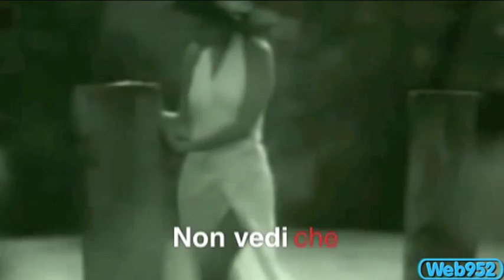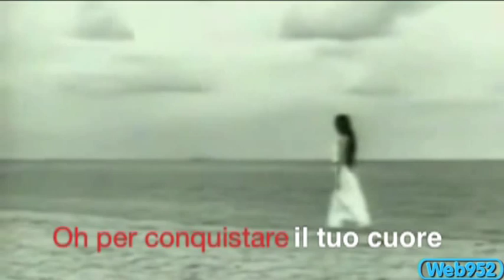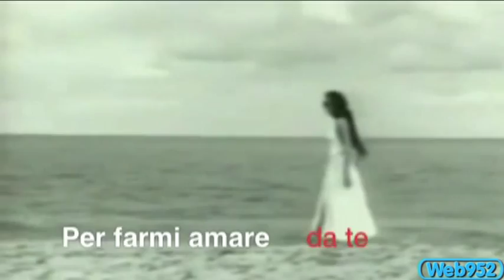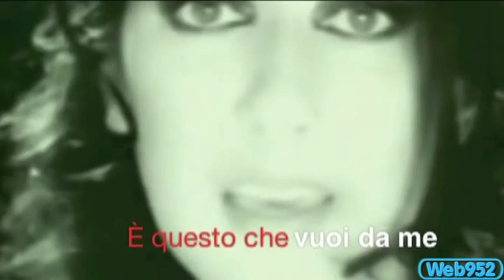Céline Dion-Water From The Moon (traduzione in Italiano)